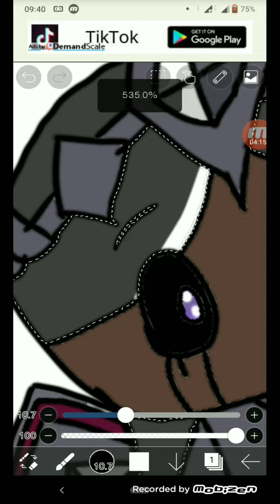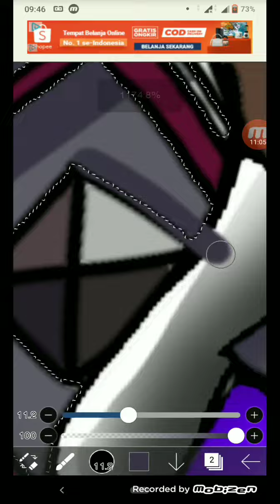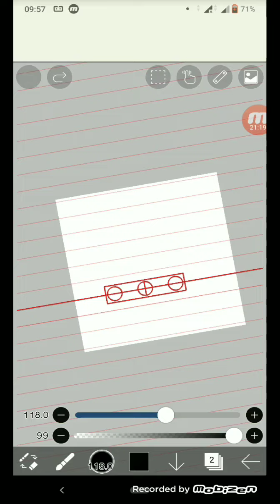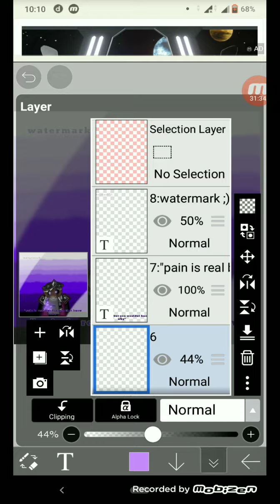the edited one